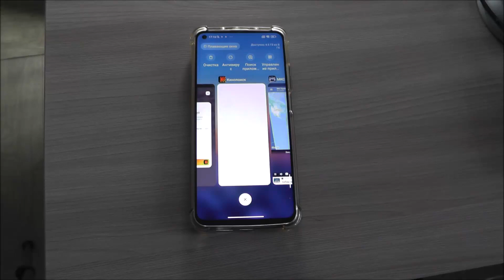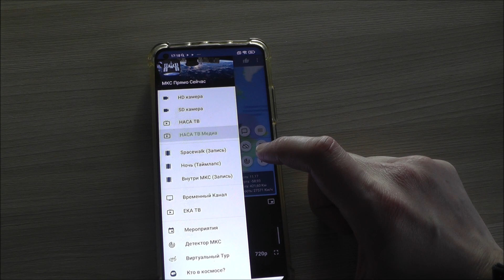Как посмотреть на МКС в прямом Эфире ?